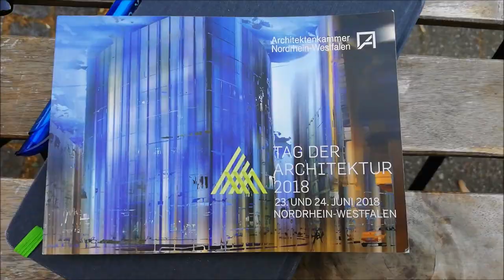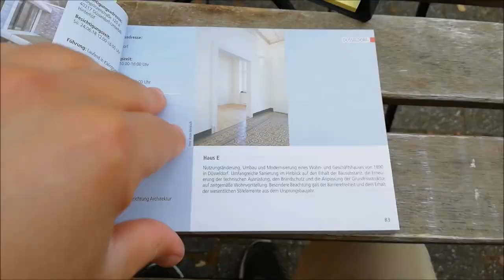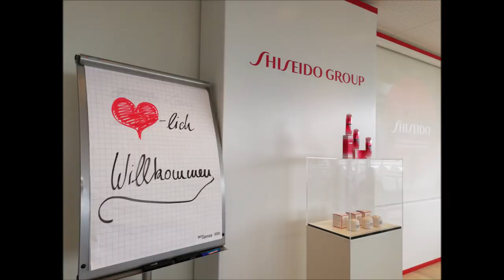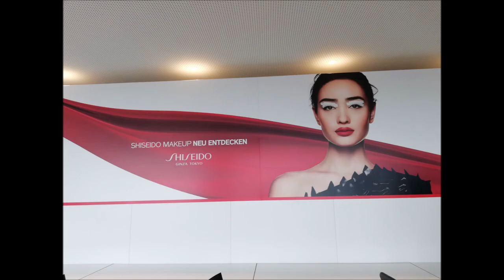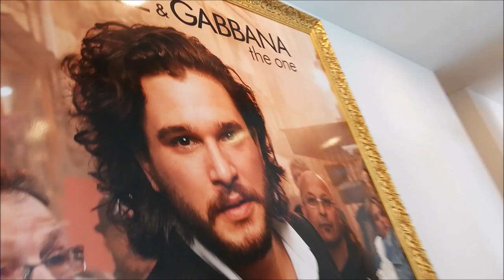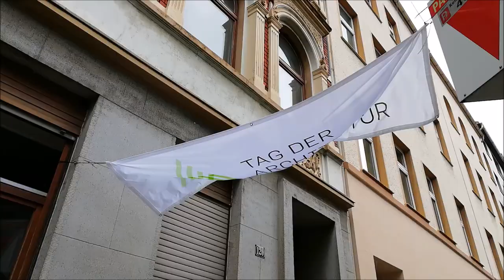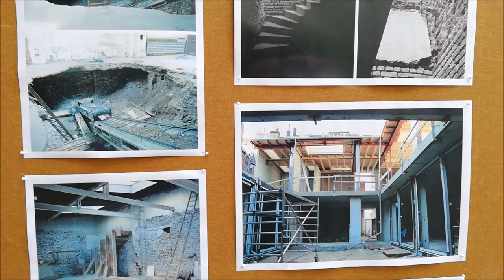TAG DER ARCHITEKTUR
Das war der Tag der Architektur 2018 in Düsseldorf.
➜ Everyday new Story/Video.
➜ architecture
➜ design
➜ art
➜ andmore

FÜHRUNG I:

ONE SHISEIDO OFFICE

Wir haben im Kaicenter unsere Büroflächen für die Shiseido Group im 1. OG + 4. OG umgebaut und modernisiert. Aus einem Parzellenbüro ist ein attraktives open space Büro geworden inkl. unseren internen Schulungsräumen für die Beauty Academy. Die Herausforderung war, allen unseren unterschiedlichen Marken ein neues zu Hause zu geben, ohne dass sich die neue Bürogestaltung aufdrängt. Die zurücknehmende IA, die außergewöhnliche A von Prof. Döring und der atemberaubende Blick machen diesen Ort einzigartig.

Fertigstellung: 2017

FÜHRUNG II:

ANDERSWOHNEN IN DER ALTEN SCHREINEREI

Die vergessene Schreinerei im Hinterhof von 1896 wurde zu neuem Leben erweckt und zu einem außergewöhnlichen Wohnhaus für eine Familie umgebaut. Durch Ergänzung, Aufstockung, den behutsamen Umgang mit dem Bestand und viel Liebe bei der Auswahl der Materialien wohnt man hier jetzt im Hinterhof, um einen zweiten Innenhof herum. Mit viel Licht, Sonne, Garten und Ruhe, mitten in der Stadt - eben anderswohneninderstadt.

Fertigstellung: 2017